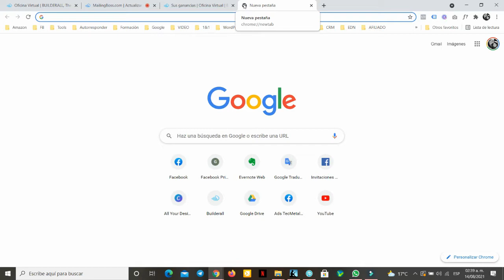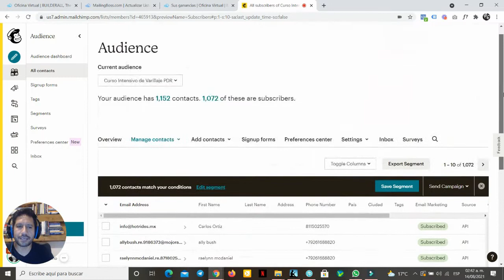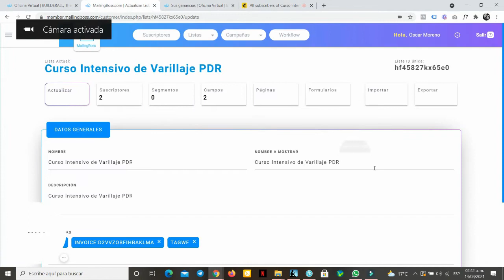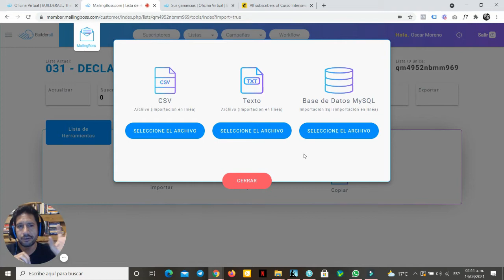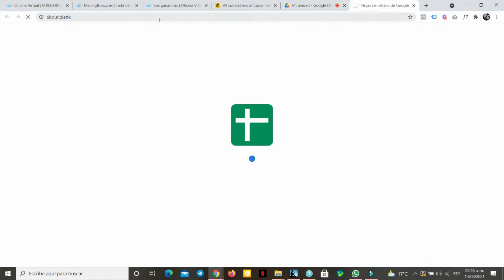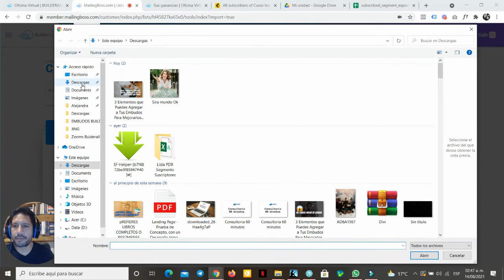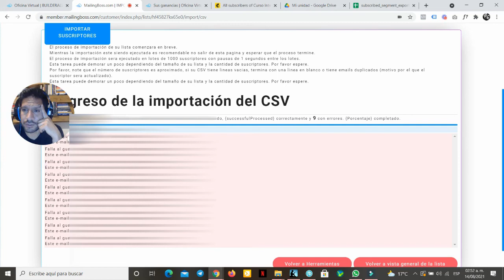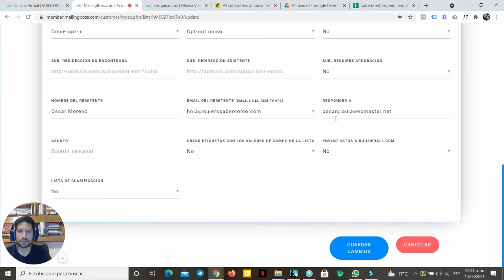Cómo Importar una Lista de Contactos a MailingBoss [Tutorial de Mailchimp a MailingBoss]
En este tutorial comparto contigo Cómo Importar una Lista de Contactos a MailingBoss [Tutorial de Mailchimp a MailingBoss].